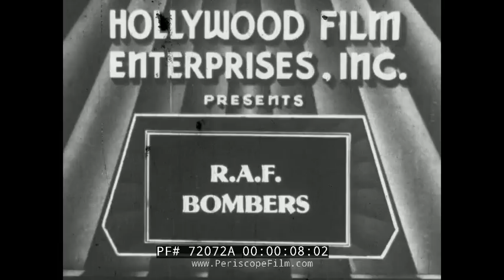R.A.F. ARMSTRONG WHITWORTH WHITLEY BOMBERS 72072A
This short silent newsreel shows various aircraft flying for the R.A.F. including Armstrong Whitworth bombers, Bristol Blenheim pursuit bombers, and Fairey Battle attack bombers. These aircraft were all developed in the inter-war period.   The Bristol Blenheim was a British light bomber aircraft designed and built by the Bristol Aeroplane Company that was used extensively in the early days of the Second World War. It was adapted as an interim long-range and night fighter, pending the availability of the Beaufighter. It was one of the first British aircraft to have all-metal stressed-skin construction, retractable landing gear, flaps, a powered gun turret and variable-pitch propellers.

A Canadian-built variant named the Bolingbroke was used as an anti-submarine and trainer. The Blenheim Mk I outran most biplane fighters in the late 1930s but stood little chance against the German Messerschmitt Bf 109 during daylight operations, though it proved successful as a night fighter. The Mark IV variant was equally unsuccessful in its daylight bombing role, suffering many losses in the early stages of the war.

The Fairey Battle was a British single-engine light bomber built by the Fairey Aviation Company in the late 1930s for the Royal Air Force. The Battle was powered by the same Rolls-Royce Merlin piston engine that gave contemporary British fighters[N 1] high performance; however, the Battle was weighed down with a three-man crew and a bomb load. Despite being a great improvement on the aircraft that preceded it, by the time it saw action it was slow, limited in range and highly vulnerable to both anti-aircraft fire and fighters with its single defensive .303 machine gun.

During the "Phoney War", the Fairey Battle recorded the first RAF aerial victory of the Second World War but by May 1940 was suffering heavy losses of well over 50% per mission. By the end of 1940 the Battle had been withdrawn from combat service and relegated to training units overseas. For such prewar promise, the Battle was one of the most disappointing of all RAF aircraft.

The Armstrong Whitworth A.W.38 Whitley was one of three British twin-engine, front line medium bomber types in service with the Royal Air Force at the outbreak of the Second World War (the others were the Vickers Wellington and the Handley Page Hampden). It took part in the first RAF bombing raid on German territory and remained an integral part of the early British bomber offensive until the introduction of four-engined "heavies". Its front line service included maritime reconnaissance with Coastal Command and the second line roles of glider-tug, trainer and transport aircraft. The aircraft was named after Whitley, a suburb of Coventry, home of one of Armstrong Whitworth's plants.